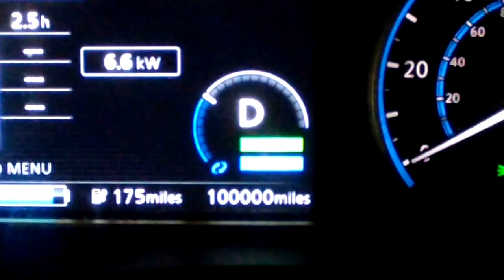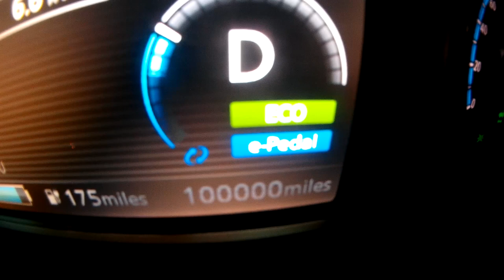Nissan Leaf Indianapolis Electric Uber 100k Milestone - Nissan Leaf High Mileage Review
This amazing dash cam footage is shot with the Van True N4 with GPS module and I could not rave about it more. It is a three channel 4k recorder with excellent footage and audio quality. Vantrue N4 Three Channel Front, Inside and Rear Dash Cam, 1440P+1080P+1080P Triple Car Accident Capacitor Dash Camera, IR Night Vision, 24 Hours Parking Mode, Collision Detection, Support 256GB Max. Essential for anybody, especially ride share/fleet drivers.

Van True N4 3 Channel
Van True N4 GPS module
Van True 256 memory card
4k WIFI Action Camera
The scooter I ride is the Segway Ninebot Max
My other scooters in the Segway Ninebot ES4
Slime Smart Spare Emergency Repair Kit
Slime 50123 Flat Tire Repair Kit (Digital)
Zhiyun Smooth 4 3-Axis Smartphone Gimbal

MAKE MONEY DRIVING⭐️New Uber Drivers⭐️ Earn at least $780, Guaranteed*
Driver Mojo  invited you to earn with Uber. Sign up to earn at least $780 guaranteed for your first 100 trips taken in Indianapolis within 90 days of signing up. If you sign up in a different city, your guaranteed amount and minimum trip requirements may vary. Terms apply

FIX INDIANAPOLIS POTHOLES⭐️RequestIndy App⭐️RequestIndy is an exciting tool from the City of Indianapolis' Mayor's Action Center which allows our citizens to request non-emergency City services and report issues such as potholes, trash collection, and animal issues. Currently, RequestIndy can be used to enter more than 30 of the most commonly requested services. RequestIndy is fully-integrated with the City's enterprise-wide service systems for each City department so requests are routed directly to the folks who can resolve the issue.

Facebook DriverMojo Adventures in Rideshare
FB Group The Indianapolis Electric Vehicle Undergound: